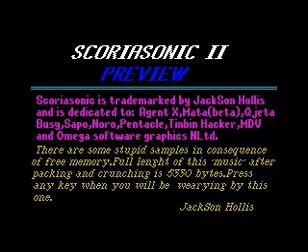Scoria-Sonic II Demo for ZX Spectrum 128K with Zoolook song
From the 128K Scene Demo "Scoria Sonic II" by Jackson Hollis, 1993.